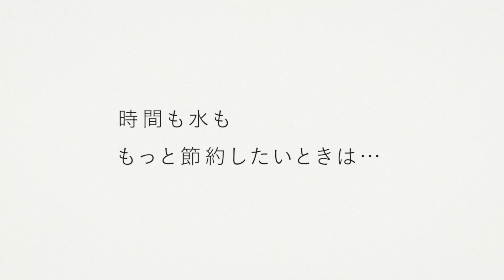UP LIFEトレインチャンネル：食器洗いのコツをつかんで時短しよう。【パナソニック公式】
やりたくない家事ナンバーワンの「食器洗い」（共働き世帯30〜49歳既婚男女 N=1,469、2018年パナソニック調べ）。少しでもラクに時短したいですよね。食事のたびに発生する食器洗いは、ちょっとしたポイントを知っておくと、効率よく行うことができます。さらに、時間も水ももっと節約したい人には、食器洗い乾燥機という選択肢も。上手に活用して、ゆとりをつくってくださいね。

楽曲はオリジナル。
・作曲・演奏：岸本 留緯